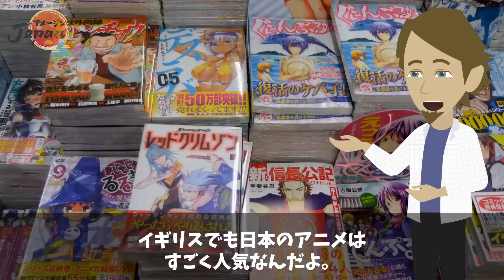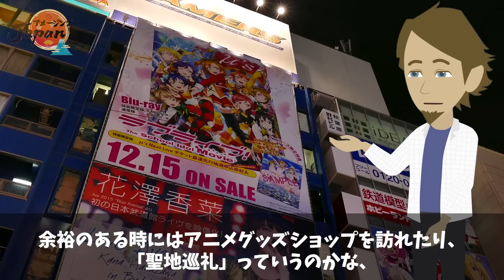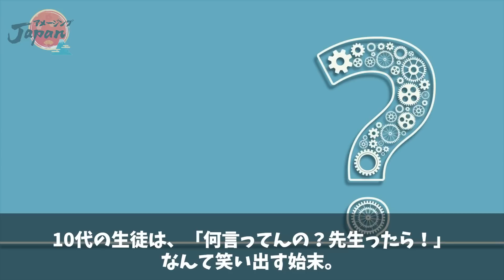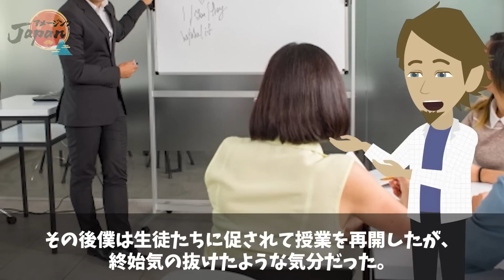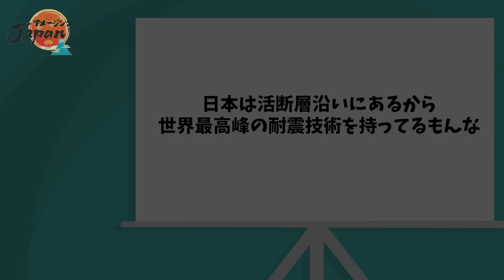【海外の反応】英国人「ゆ、揺れてないか？まさか…地震！？」日本ではよくある地震に外国人が過剰リアクションｗ【アメージングJAPAN】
日本は世界的に見ても、地震の多い国だと言われています。
世界の地震発生回数のランキングを確認すると、その発生頻度は世界で4番目に高く、いかに日本人が地震とともに生きているかが分かります。

実際に日本では、震度の小さい揺れは日常的とも言えますし、東日本大震災をはじめとした巨大地震も、数年に一度の頻度で発生しています。

日本人にとって、地震は非常に身近な自然災害です。
そのような環境で安全に生活するために、日本人はたくさんの工夫と訓練を重ねてきました。
そのため、多くの人は、小さな揺れではあまり動じません。
そんな日本人の姿が、海外の人々にはとても珍しく見えるようです。

今回紹介するのは、とあるイギリス人男性のエピソードです。
日本の英会話教室で働く彼に巻き起こった出来事とは一体…？

■フリー素材
動画＆画像：